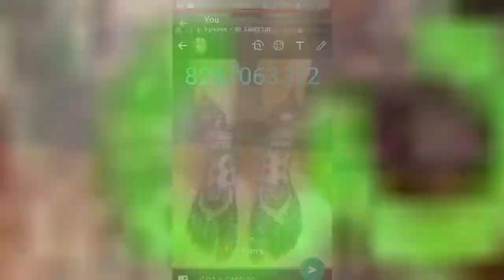Best Mehendhi Naurangabad in Aligarh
Best Mehendhi Naurangabad in Aligarh / Owner Mr Sunil & Krishna / pH - 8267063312 / 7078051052 Add- Naurangabad Aligarh